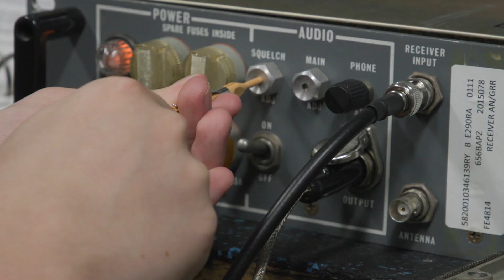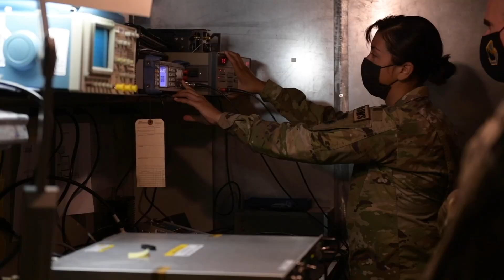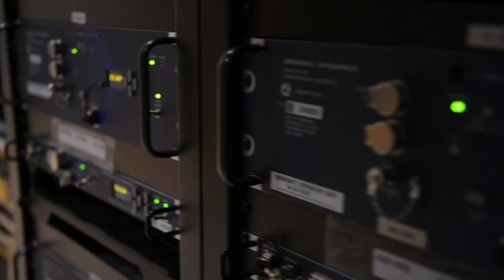Air Force RAWS - Radar, Airfield & Weather Systems (1C8X3)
Radar, Airfield and Weather Systems (RAWS) technicians are responsible for air traffic and warning radar systems, and fixed and deployable navigational aids, weather equipment and radios, RAWS specialists ensure that the equipment utilized by air traffic controllers and pilots is in perfect working order. These specialists install and maintain everything from air traffic control and weather equipment to ground control and navigational aids to ensure aircraft can be safely guided through takeoff and landing. (U.S. Air Force video by Airman 1st Class Lauren E. Cobin)
The 31st Operational Support Squadron Radar, Airfield and Weather Systems team showcased different operations for U.S. Air Force Brig. Gen. Jason Bailey, the 31st Fighter Wing commander, Aug. 9, 2021. Roll Up Your Sleeves is a series that provides the the 31st FW commander and command chief the opportunity to look at different squadrons and how they contribute to the mission. (Video by Senior Airman Brooke Keisler)